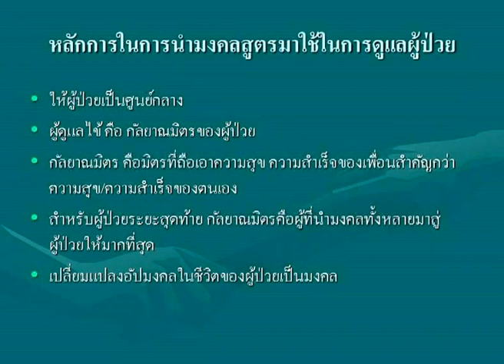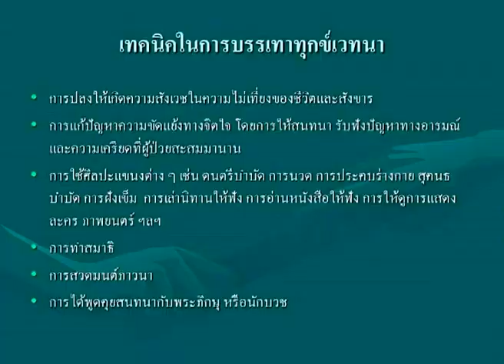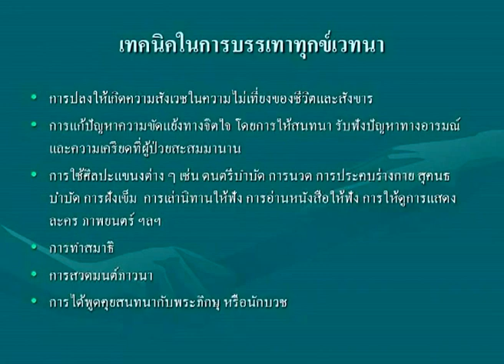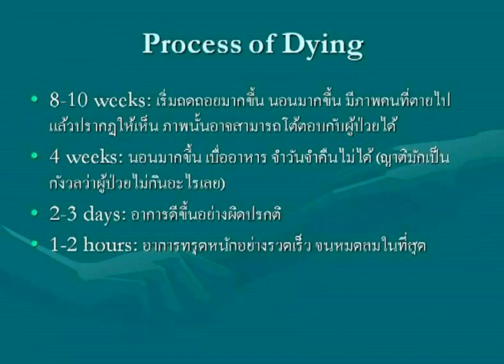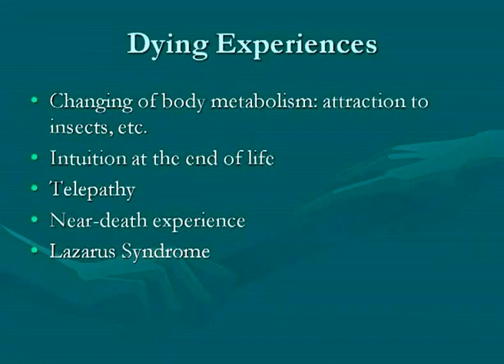ธรรมโอสถ4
1 กันยายน 2555  ณ ห้องประชุม ชั้น 29 ธนาคารกรุงเทพสำนักงานใหญ่
การบรรยายเรื่อง :การพัฒนาคุณภาพชีวิตเชิงพุทธ (ธรรมโอสถ)
โดย นายแพทย์ ดร.มโน เลาหวณิช